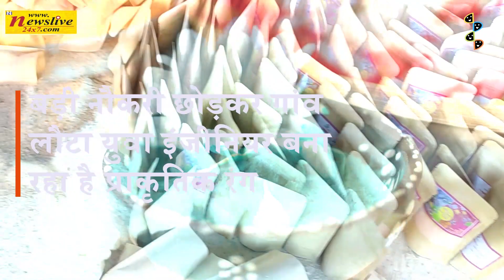Uttarakhand: युवा इंजीनियर ने बड़ी नौकरी छोड़कर शुरू किया यह सुनहरा Startup/Natural colors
@DugDugiRajesh  (Himanshu Bahuguna), देहरादून जिले के डिम्मर गांव के निवासी हैं। Graphic Era University से Electronics and communication में B Tech (Bachelor of Technology) की डिग्री लेने के बाद मल्टी नेशनल कंपनी में शानदार करिअर शुरू किया। पर, उनका मन प्रकृति से जुड़कर कुछ अभिनव करने का था।

लॉकडाउन के बाद हिमांशु ने अपनी चाची इंदु बहुगुणा के साथ मिलकर एक ऐसा व्यवसाय शुरू किया, जो प्रकृति से जुड़ा है, प्रकृति के संरक्षण के लिए है और इसमें स्थानीय महिलाओं के लिए रोजगार के अवसर भी हैं।
देखिएगा यह वीडियो...

What do you mean startup?, How do I start my own startup?, What are natural colours, How are natural dyes extracted?, What are the sources of natural colour?,What is Holi colour made of?, How To Prepare Natural Colours For The Festivities of Holi